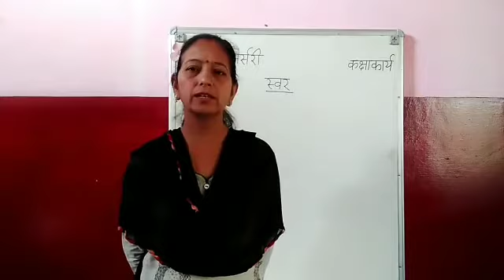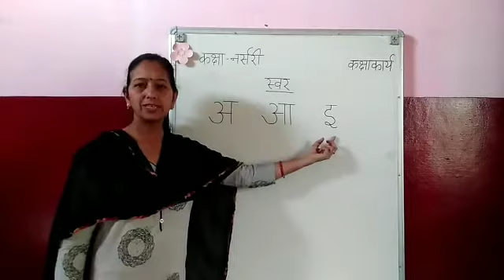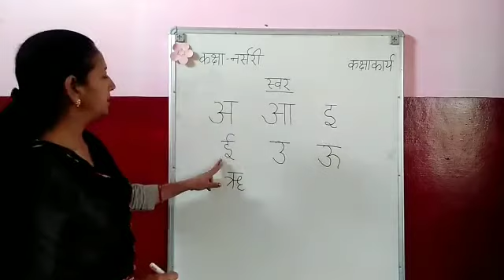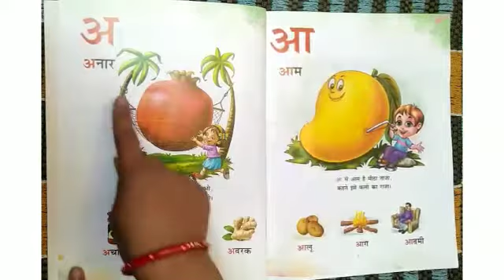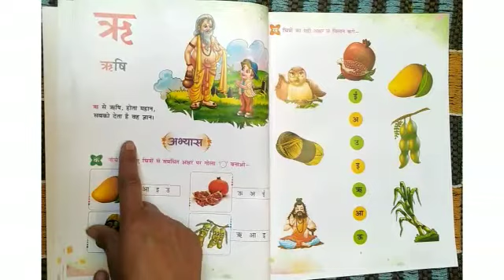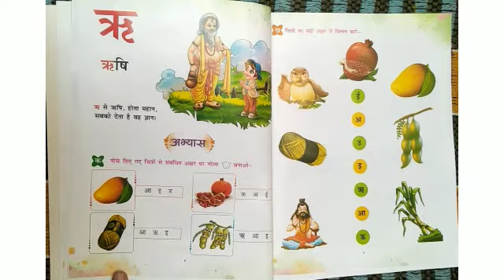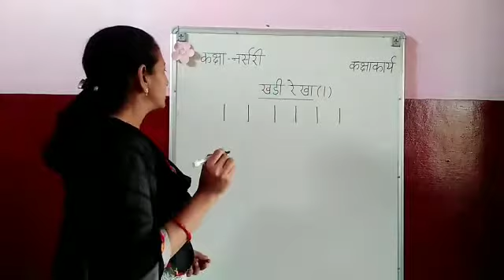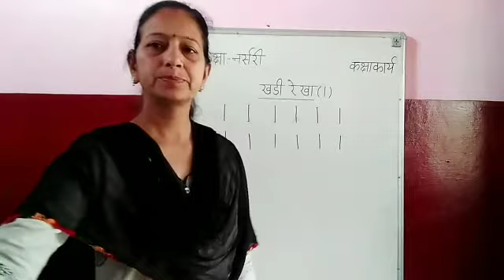कक्षा - नर्सरी हिन्दी "स्वर"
" खड़ी रेखा (l) "
पुस्तक - "अक्षर लोक"
अध्यापिका - श्रीमती अमिता शर्मा